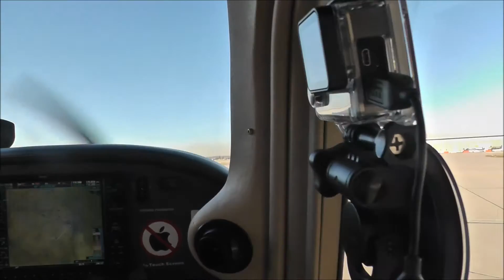Cockpit View - Landung in Stuttgart am 10.12.2016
Landung in Stuttgart (EDDS), Piste 25 mit einer Cessna 172SP
Pilot: Fabian M.